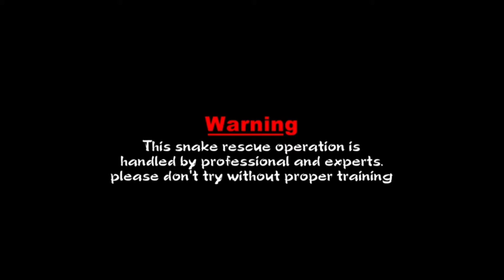singareni friends of snake catchers catch a cobra 🐍 Mandamarri Singareni gym🐍office no.9110743006